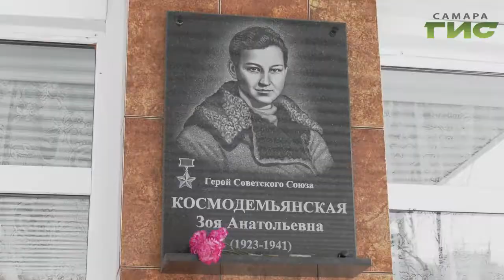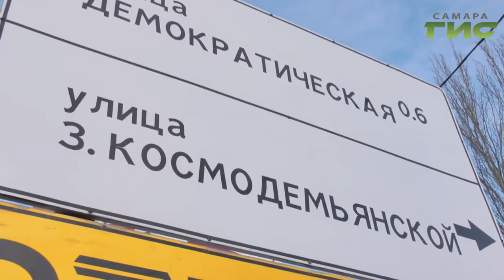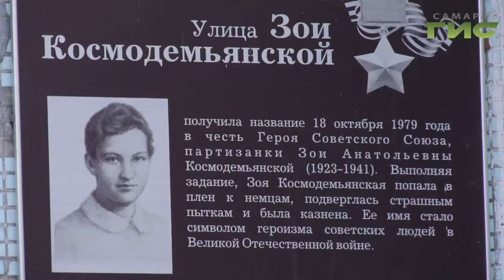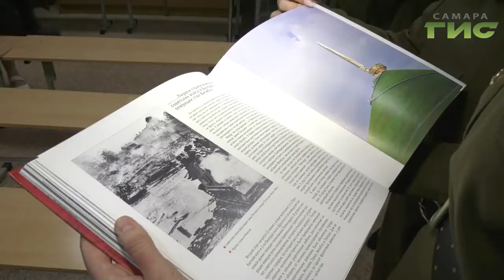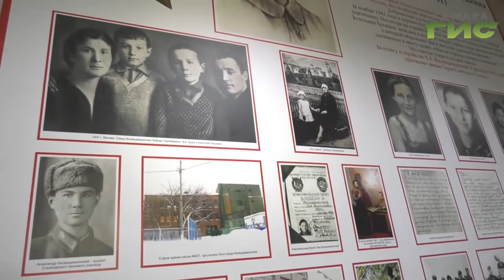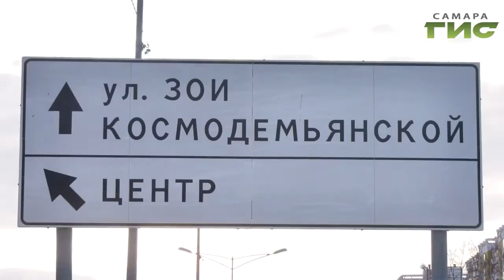"Имена Победы" от 10.02.2020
Самарская школа №170 вот уже более 50 лет носит имя героя Советского Союза Зои Космодемьянской. Историю подвига юной разведчицы здесь знает каждый ученик. 70-е годы прошлого века — эпоха масштабного жилищного строительства, в советских городах формируются кварталы домов улучшенной планировки, здесь в то время была городская окраина Куйбышева, развивался Промышленный район,и эту улицу было решено назвать в честь Зои Космодемьянской. Смотрите программу "Имена Победы".